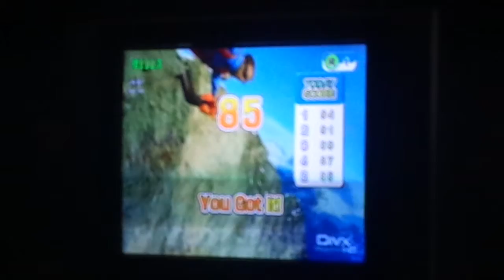Reuben Walter's What A Wonderful World